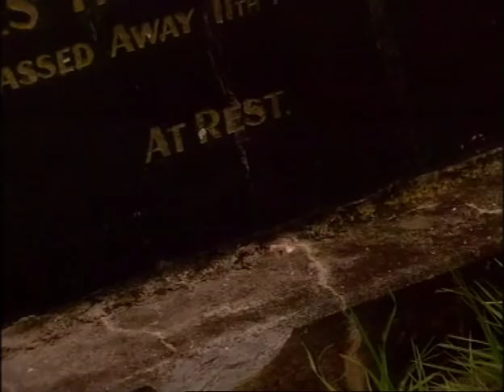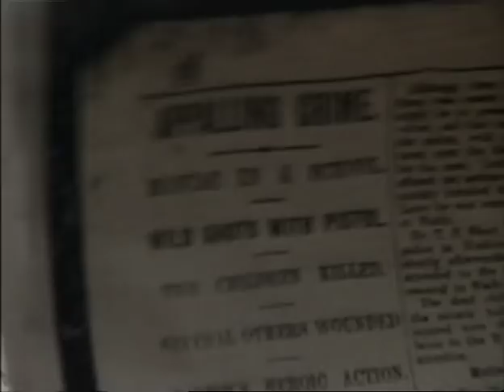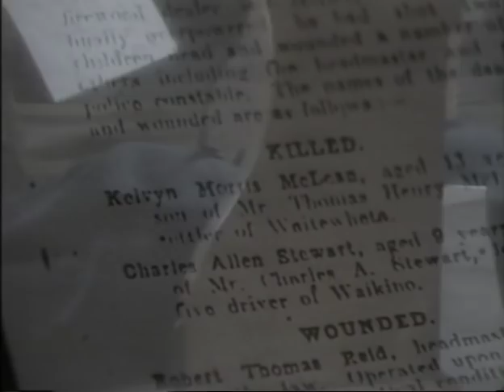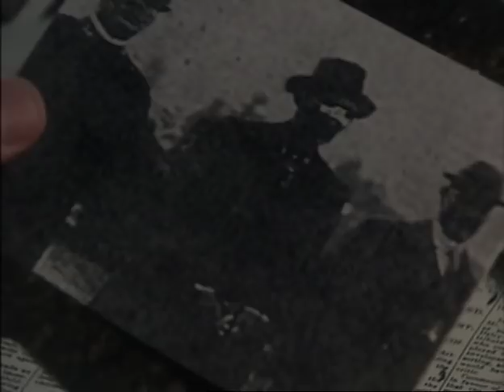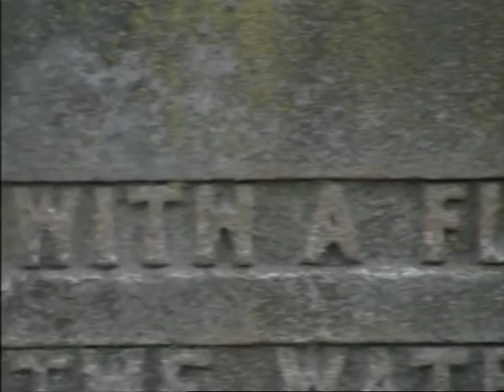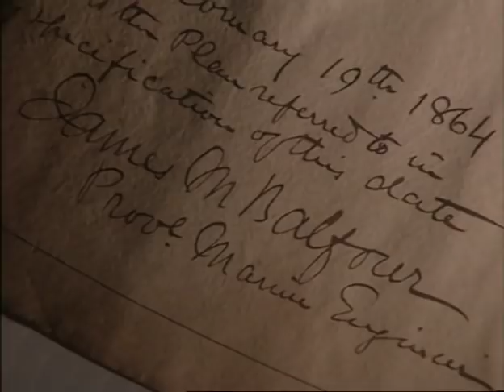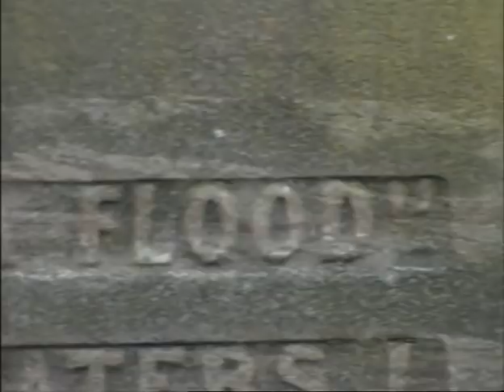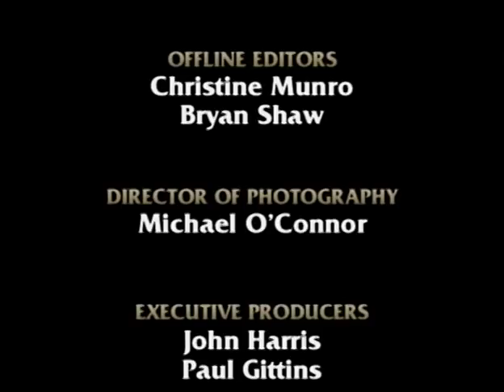Epitaph Waikino School Tragedy and The Lighthouse Man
The Waikino School Tragedy: an poignant inscription on a Waihi gravestone sends Paul in search of the truth about a dark but little-known chapter in New Zealand history, in which a deranged farmer takes awful revenge at a small country school. Plus Lighthouse Man: the discovery of a strange monument in Dunedin leads Paul to a charming but ultimately tragic yarn about two ambitious young Scots engineers who come to the South Island to build lighthouses, ports, railway tunnels and bridges - but find that Nature is a unforgiving foe.